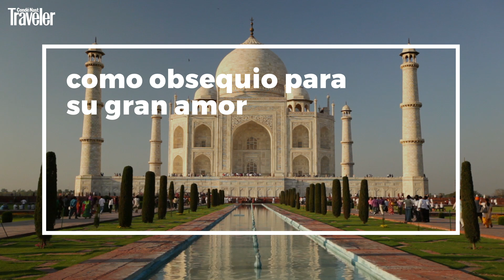India para principiantes en 5 pasos | CN Traveler España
Experiencias imprescindibles para una primera vez en el país de los mil colores.